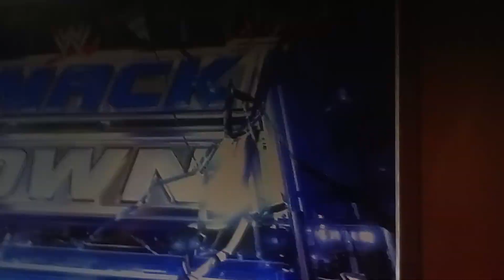ECW NXT Episode 29 Part 2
The First Drafts Picks Of ECW NXT HITZ And Melee Which Wrestler Gets Drafted To HITZ And Melee?